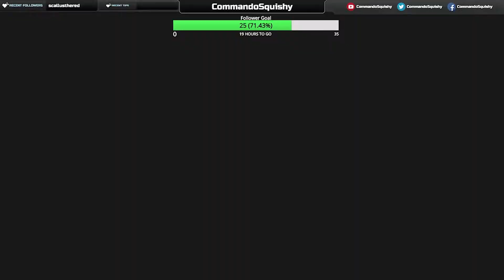Falcon Punch|| Overwatch w/Friends-Punching People Into Walls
VulcanDynamite2
LeanDoubloon884
Six WereWolves
DessyBunny96